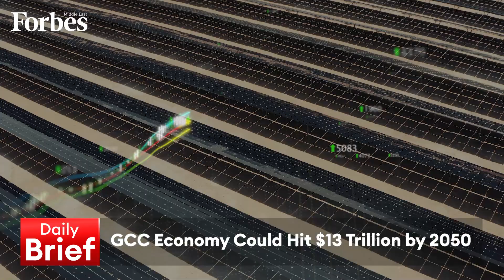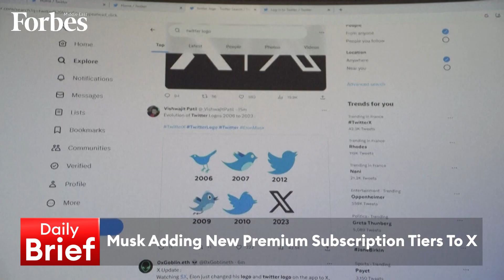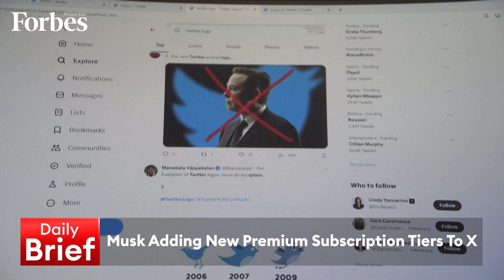Evening Brief 20-10-2023 | Malaysia PM proposes FTA between ASEAN, GCC blocs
Malaysia PM proposes FTA between ASEAN, GCC blocs & GCC economy could hit $13 trillion by 2050 through green growth strategy, on the DailyBrief with @RamiaFarrage